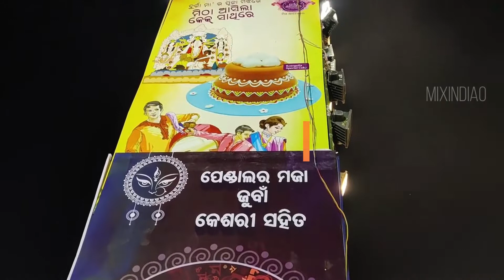durga puja bhubaneswar 2022,osom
contact''for more queres&for any help youtube releted

Track Info : Music : Devotional- Deepak Meenu Music Link : https : //royaltyfreebgmusic.blogspot.c ...